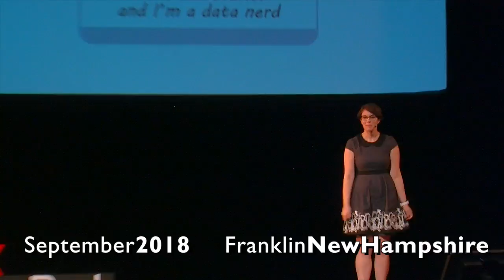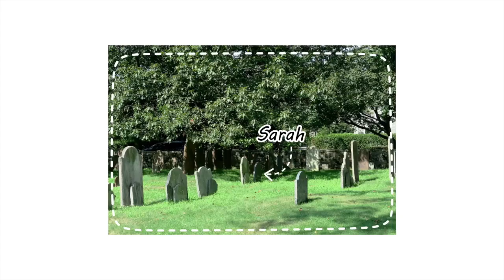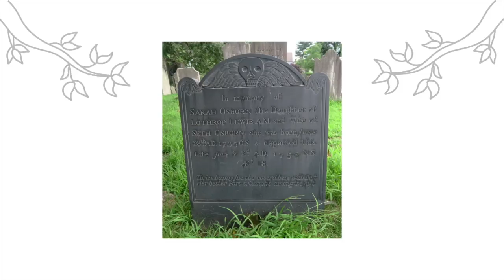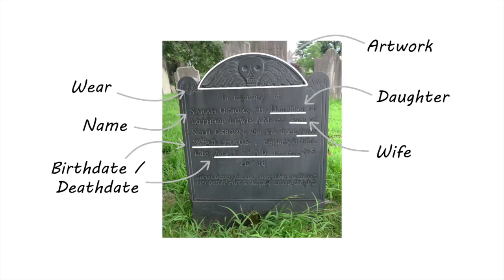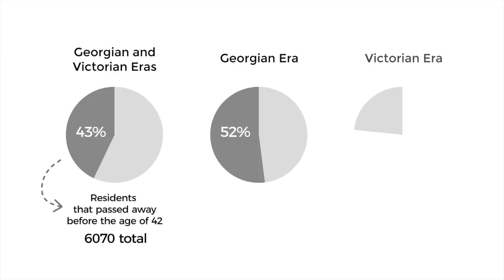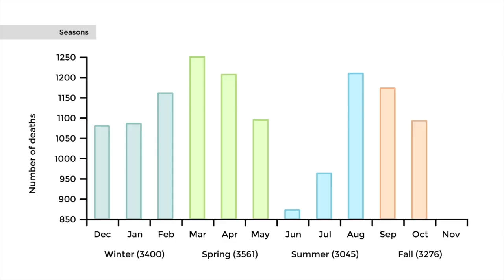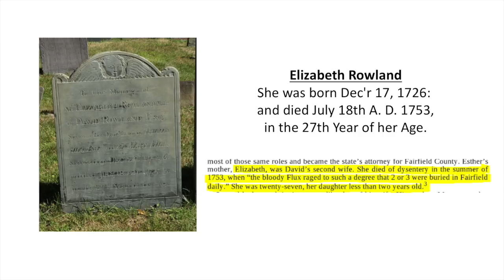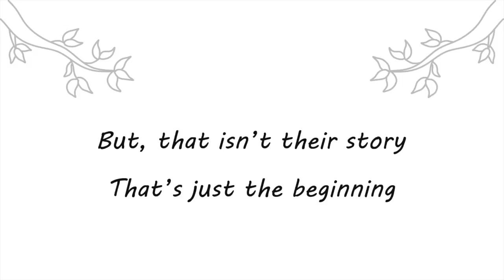Data set in stone: How cemeteries are still very much alive | Katie Goodsell | TEDxTrestleViewPark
What if cemeteries could tell stories? Data analyst, Katie Goodsell discusses how data carved in gravestones can bring historical and cultural details to life.

By analyzing 14,000 gravestones throughout Connecticut, Goodsell advocates the importance of gravestone preservation, as well as shares how asking unexpected questions throughout the research process and by using data visualization, cemeteries can teach us about the people who lived before us and should be preserved.  Katie Goodsell has a passion for gravestone studies, the data “set in stone”, and the stories they tell.

While earning her bachelors in anthropology and sociology at Western Connecticut State University, Katie Goodsell wrote her graduating thesis about the mortality rates of residents that were buried within Fairfield County, Connecticut during the Georgian and Victorian eras by cataloging nearly 14,000 gravestones instead of collecting data from archives or records. She advocates the historical importance of gravestone studies, but also that cemeteries are still very much alive through carved data and how they should be preserved for future generations to come. Today, by day she is a revenue analyst where numerical calculations tell stories in the hospitality industry and by night, she is the author of Bones & Drones, a young adult novel written from the basis of her gravestone studies. This talk was given at a TEDx event using the TED conference format but independently organized by a local community.